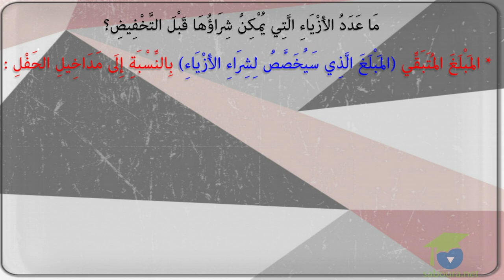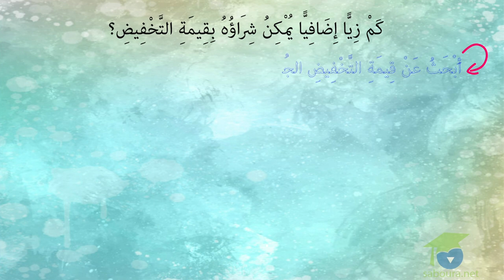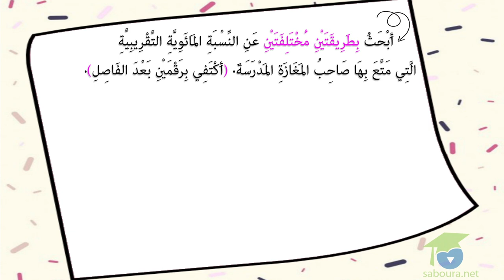ﺍﻟﻤﺴﺘﻮﻯ ﺍﻟﺴﺎﺩﺱ ﺭﻳﺎﺿﻴﺎﺕ ـ الدرس 43 ـ ﺃَﺗَﺪَﺭَّﺏُ ﻋَﻠَﻰ ﺣَﻞِّ ﺍﻟﻤَﺴَﺎﺋِﻞ ﺍﻟﺠﺰﺀ2